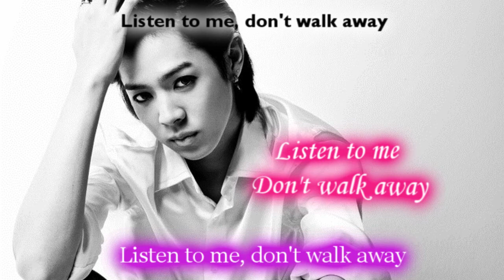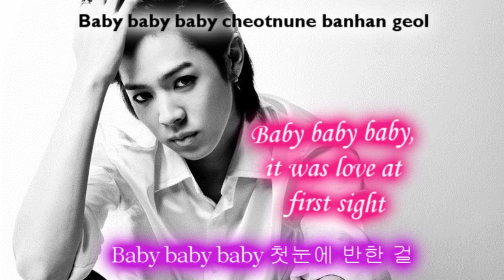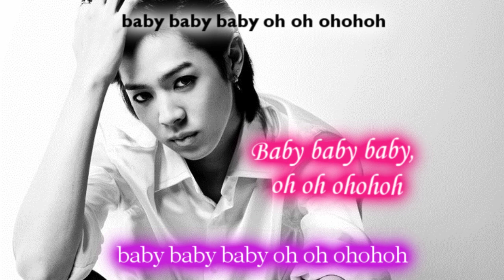AleXander - Oh baby [Eng Sub + Romanization + Hangul] HD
alexander oh baby eng subbed korean ver